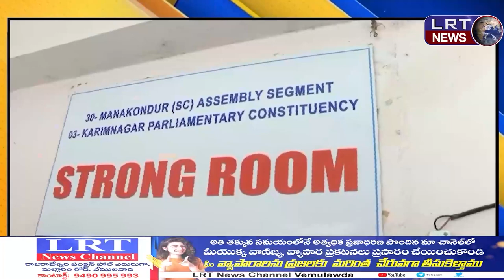EVM ల కమిషనింగ్ ను పరిశీలిస్తున్న జిల్లా కలెక్టర్ పమేల సత్పతి||| LRTNEWS